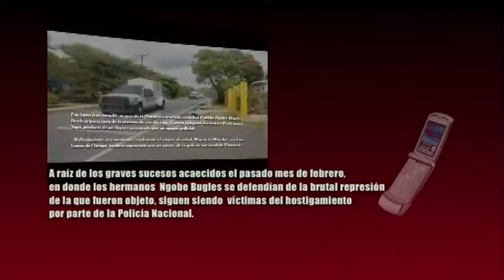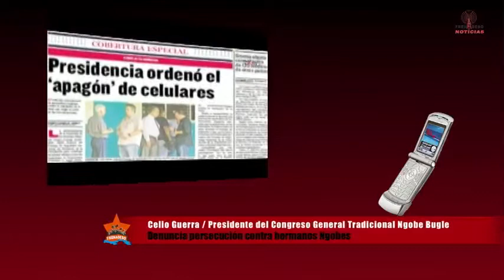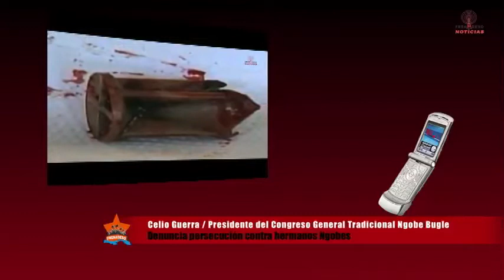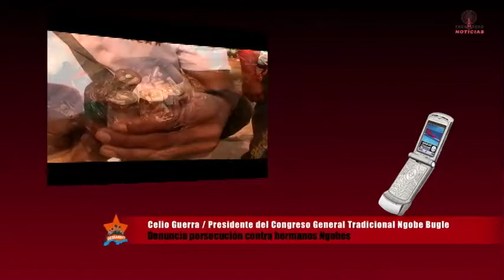Frenadeso Noticias 24 de Agosto 2012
A raíz de los graves sucesos acaecidos el pasado mes de febrero, en donde los hermanos
Ngobe Bugles se defendían de la brutal represión de la que fueron objeto, siguen siendo
víctimas del hostigamiento por parte de la Policía Nacional.